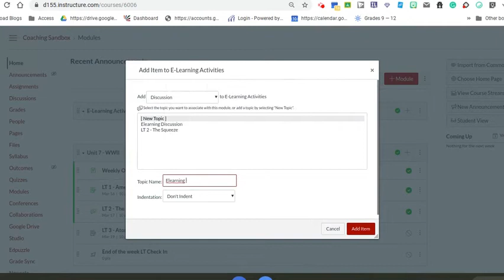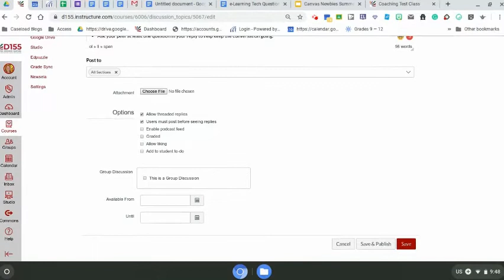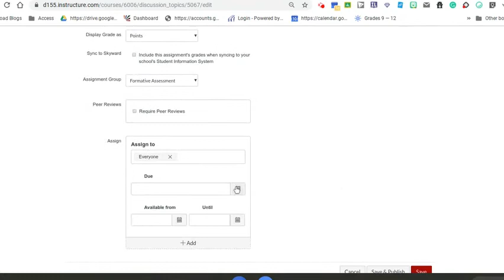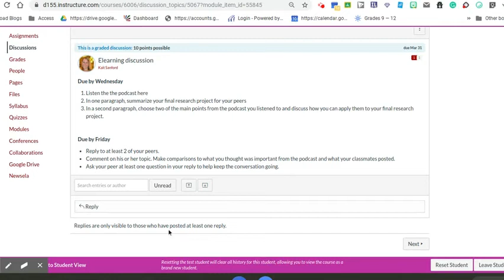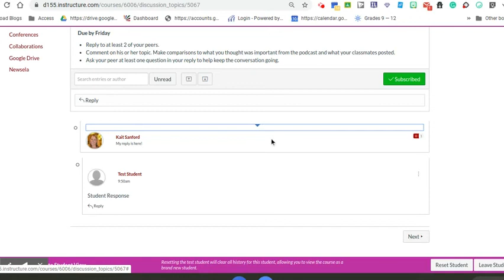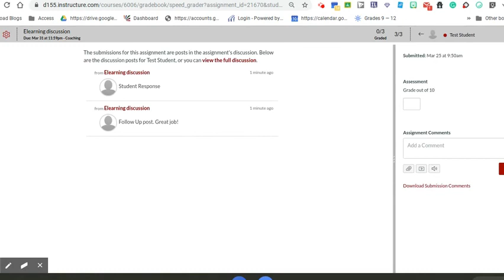Canvas Discussions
2:43 Student View
5:00 Grading in Speedgrader